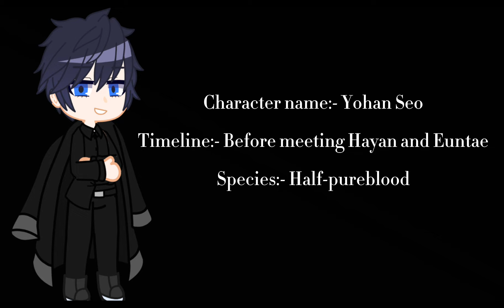Unholy blood reacts (GCMV)🫶💕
Hello guys! Hope you guys enjoyed this video! Have a wonderful time. Love you all 🫶💕